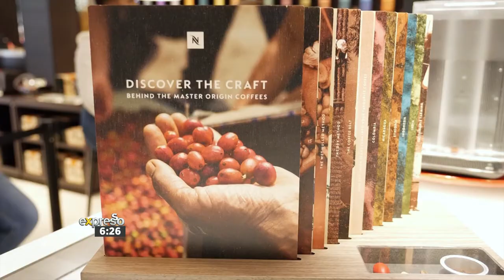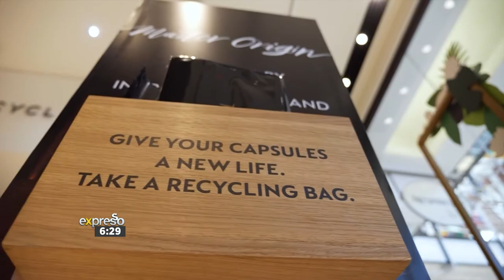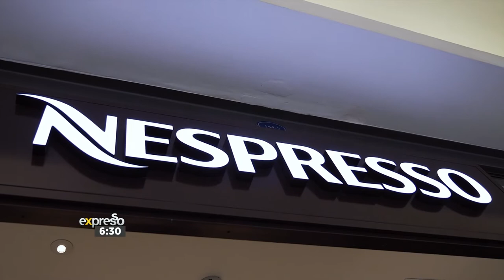Coffee-Making Master Class with Expresso Presenters (NESPRESSO)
Nespresso has revolutionised the way coffee is prepared with a range of smartly designed and easy-to-use coffee machines. Since 1986 when they introduced their first machine, they have been constantly reinventing how consumers experience their coffee. They continue to spearhead machine innovations, offering more convenience and ease of use for consumers. Kuhle, Jamie, Ryle and Thabiso headed over to Nespresso at the V&A Waterfront for a Masterclass Training Session